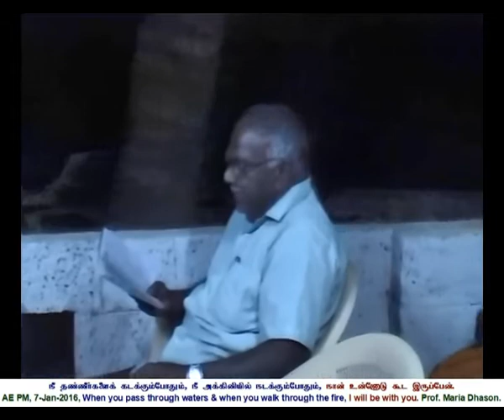2016 01 07, அதி சீக்கிரத்தில் நீங்கிவிடும்; இரத்தம் ஜெயம்; உம்மால் கூடும்; அதிசயங்கள் செய்கிறவர் நம்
வரவேற்பும் பாடல்களும்.
அதி சீக்கிரத்தில் நீங்கிவிடும் இந்த லேசான உபத்திரவம்; இரத்தம் ஜெயம், கல்வாரி இயேசுவின் இரத்தம் ஜெயம்,; உம்மால் கூடும் எல்லாம் கூடும்; விண்ணப்பத்தைக் கேட்பவரே! அதிசயங்கள் செய்கிறவர் நம் அருகில் இருக்கிறார்.
Athi Seekirathil Neengividum, Rettham Jeyam, Ummal koodum; Athisayangal Seihintavar Nam.  Shekinah Prayer Fellowship, Ngl., K.K. Dist.